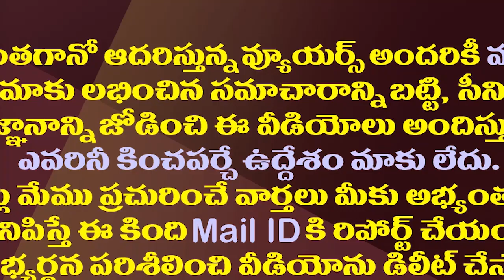ఎన్టీఆర్ జపం చంద్రబాబు వృధా ప్రయత్నమేనా?| If NTR Name Is Mentioned Will The TDP Get Votes?